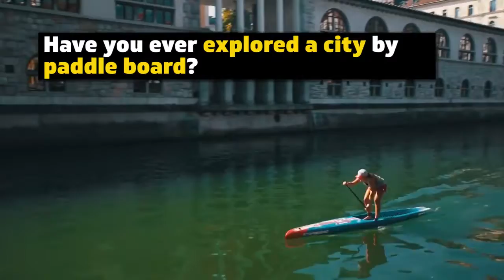20900168 1607775112597981 7780616647236124672 n